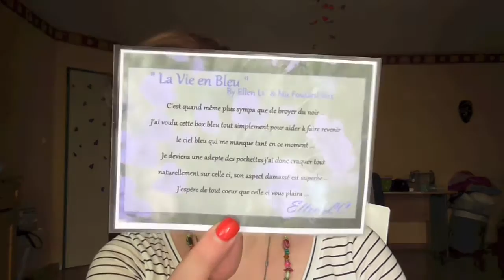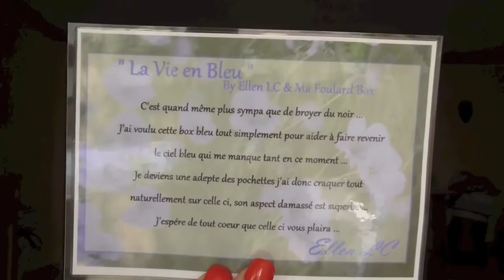La petite La Vie en Bleu By Foulard Box & Ellen LC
15,50  euros Frais de port compris pour la petite